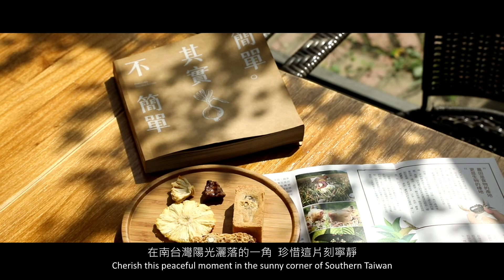台灣有機日誌系列001 有機鳳梨英文字幕